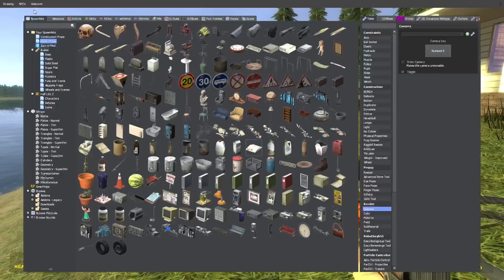WHAT HAPPENED TO JAWS?! (Garry's Mod)